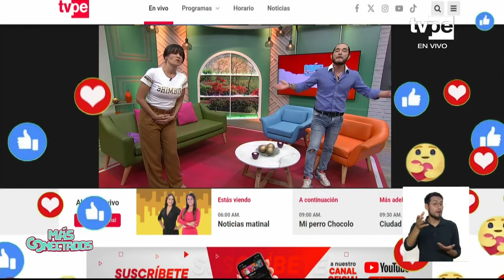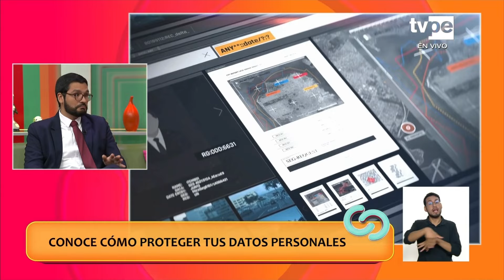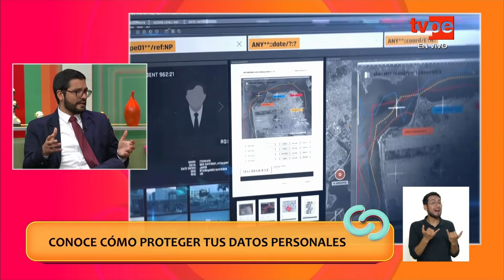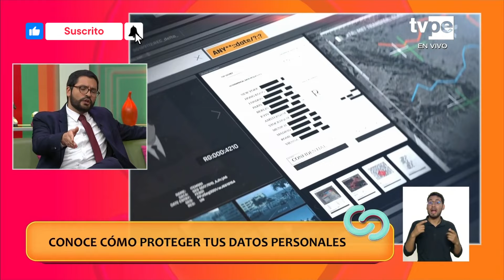Más Conectados (08/05/2024) | TVPerú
En Más Conectados NosUne la información, consejos de salud, las mejores recetas y mucho más en tu magazine favorito.